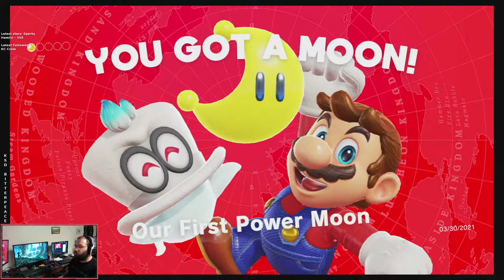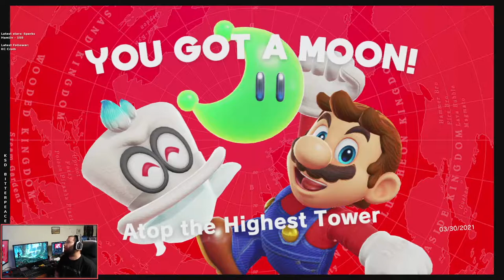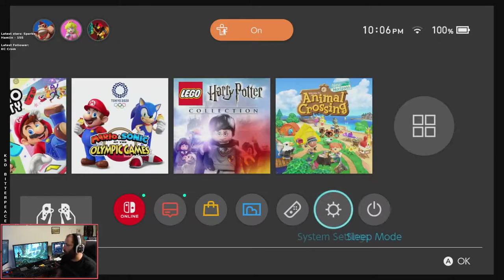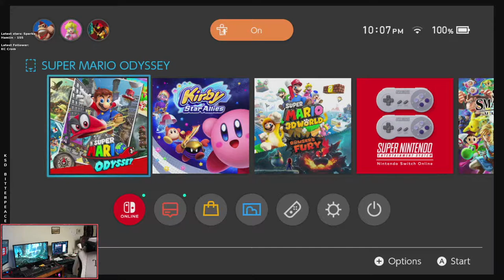Mario and Others- Switch time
Rockin some Switch tonight again. Might game hop a bit. hang out if you'd like =D